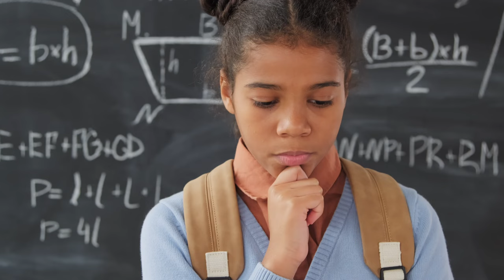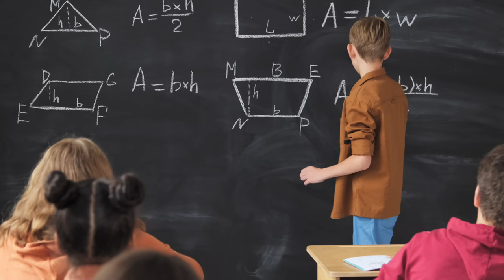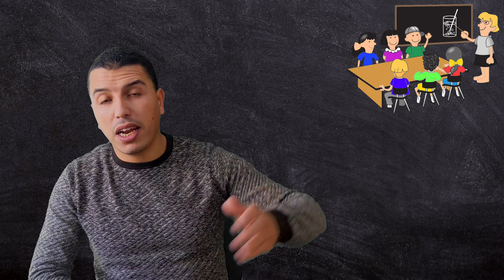لماذا لا أحب المدرسة؟... كيفاش غاذي يكون التعليم في المستقبل؟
هذ الفيدو في بعض الأفكار والخواطر حول مستقبل التعليم طرق التعليم الرسمي وطريقة تأثيرها على عقول الشباب... كيف يجب أن نغير أسلوب التعليم في المستقبل.
هل تقتل المدرسة عبقرية التلاميذ؟
هل تقتل المدرسة الابداع؟
post29learningcreativity.html
خواطر حول المدرسة